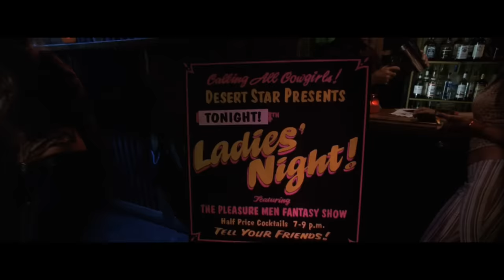CÜNEYT ARKIN TERMİNATOR ( capsman34 )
Terminator 3: Rise of the Machines,Warner Bros. Films, Lasso Group, Sony Pictures Movies & Shows

John Connor’ın kıyamet gününün engellenmesine yardım edişinin üzerinden yaklaşık 10 yıl geçmiştir; bu kıyamet günü, Skynet’in son derece gelişmiş makineler ağının kendi bilinçlerini kazanıp, insan ırkını yok etmek üzere programlandığı gündür. Ancak, Skynet’in Connor’ı öldürme ve insan ırkına savaş açma girişimlerine rağmen, 29 Ağustos 1997 günü geldiğinde, herhangi bir olay olmamıştır. Artık 22 yaşında olan Connor “kayıt dışı” yaşamaktadır: Ne evi, ne kredi kartı, ne telefon numarası, ne de işi vardır. Yaşadığına dair hiçbir kayıt yoktur. Skynet tarafından izinin bulunmasına imkân yoktur. Ta ki Skynet’in o güne dek ürettiği en gelişmiş cyborg öldürme makinesi T-X geleceğin gölgelerinden çıkıp gelene dek. Hedefi T-1000 tarafından yarım bırakılan işi tamamlamak üzere geçmişe gönderilen bu makine, güzel olduğu kadar da güçlü ve acımasızdır. Ama bu kez, Connor, Skynet’in öldürülecekler listesinde tek başına değildir. İyi niyetli uzman Kate Brewster, uzak geçmişin ve umut vadeden bugünün hayal bile edilemeyecek bir geleceğe uzandığını görecektir. tabi eğer T-X’den kaçabilir ve ölmezse. Connor ve Kate, kıyamet Günü’nün hızla yaklaştığını, ve kendileriyle dünyanın sonu arasında sadece üç saat kaldığını fark ettiklerinde, tek umutları, eskiden Connor’ın celladı olan eski model gizemli cyborg Terminatör’ün bir kopyasıdır. Birlikte, teknolojik açıdan üstün olan T-X’i yenmeleri ve kıyamet Günü tehdidini uzaklaştırmak zorundadırlar; yoksa medeniyetin çöküşüyle karşı karşıya kalacaklardır.

yesilçam in usta oyuncusu cüneyt arkın kariyerinde Vahşi Gelin,Köroğlu,Yumurcak Köprüaltı Çocuğu, Vahşi Kan,Battal Gazi,Malkoçoğlu,Babaların Babası,Kılıç Aslan,Kanun Gücü,Üç Kağıtçılar,Korkusuz Cengaver,Kara Murat Denizler Hakimi,Hınç
gibi yeşilçam türk filmlerinde oynamıştır.

gibi yeşilçam türk filmleri nde oynamıştır.t-800 arrival  T-800 CSM 101

bu Videoda capsman34 cüneyt arkın ı terminator filmine deepfake teknolojisi ile montaj ladı.
 cüneyt arkın,deepfake cüneyt arkın,deep fake,deepfake funny,ctrl shift face "Terminator.2: Judgment.Day [Remastered